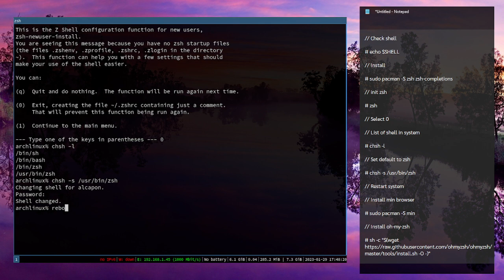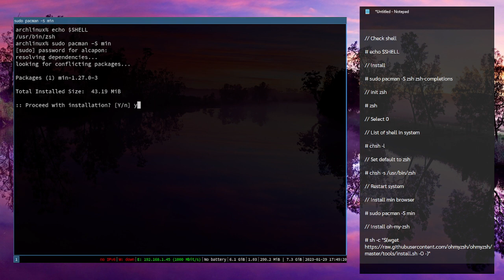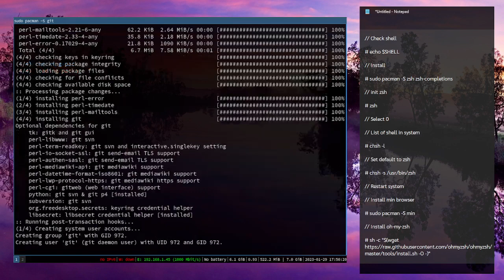Install zsh on Arch linux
Install zsh and oh-my-zsh on arch linux